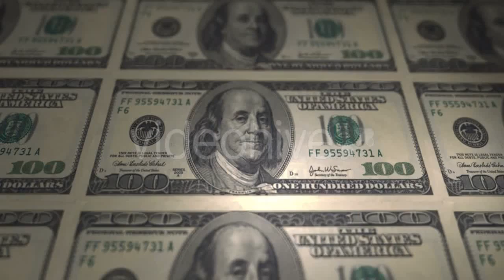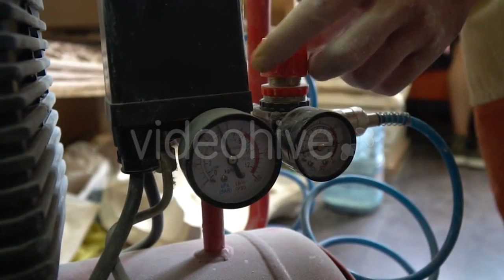Close-Up Of Peeling Beetroot With Peeler by - (food) Stock Footage | Mega Pack +40 items